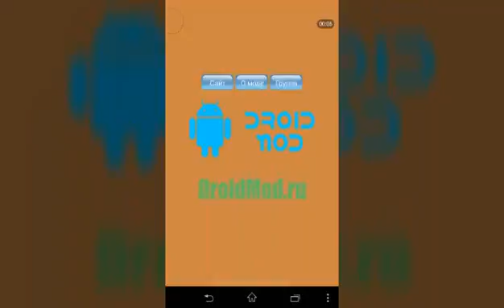Pou-soldado vida loka